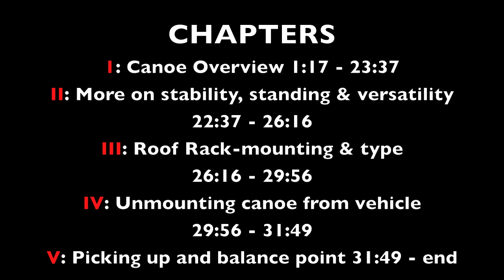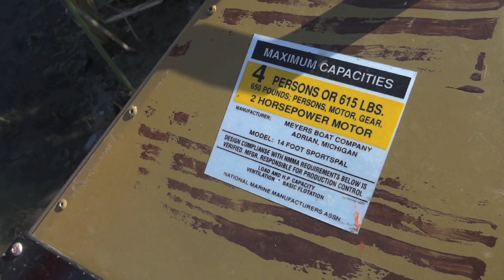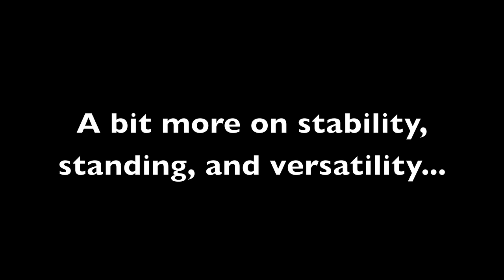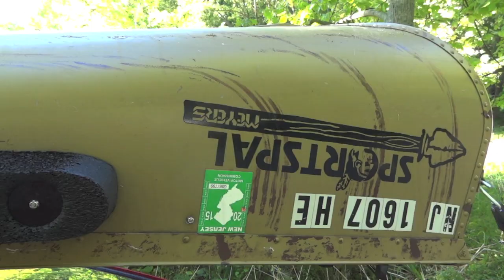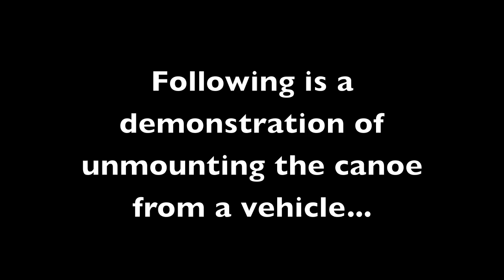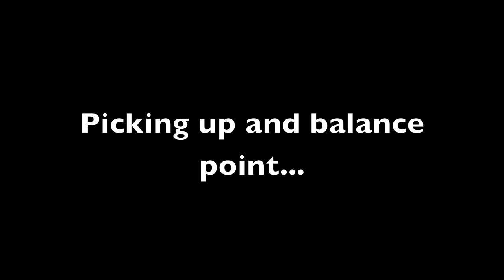The BEST fishing canoe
Are you a shoreline fisherman looking to take that important step and get your first watercraft?  Perhaps you have a full sized boat, but want something smaller and move maneuverable for accessing waters you are currently unable to.  Whatever your reasons are the Sportspal canoe is an exemplary craft for fishing small to medium size bodies of water.  In this video I highlight why I chose it over a jon boat, kayak, or other competing canoes.  In a nutshell the Sportspal is the lightest, most stable, and most spacious small watercraft available. If you are looking for a superbly versatile small boat...you just found it!